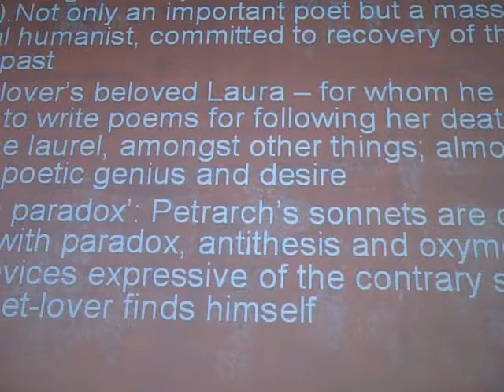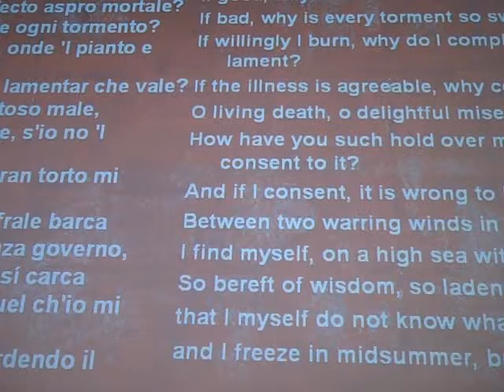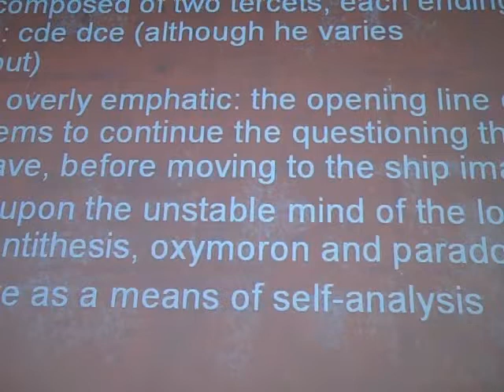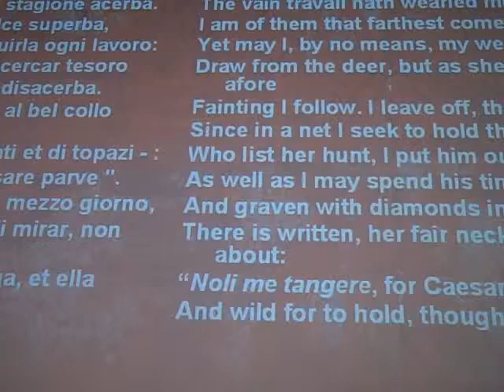Sonnet Lecture 4.AVI